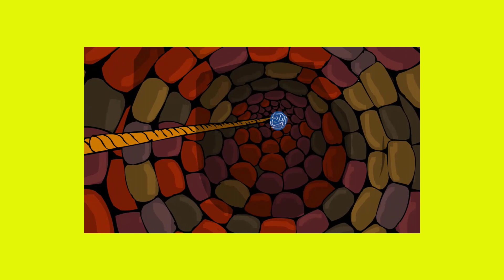رجل سقى كلب فدخل الجنه الرحمة بالحيوان